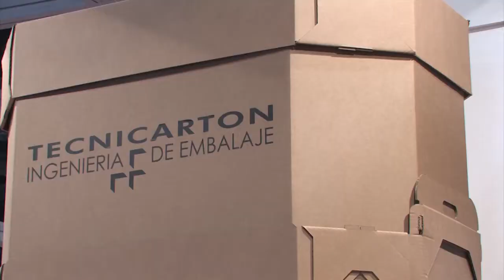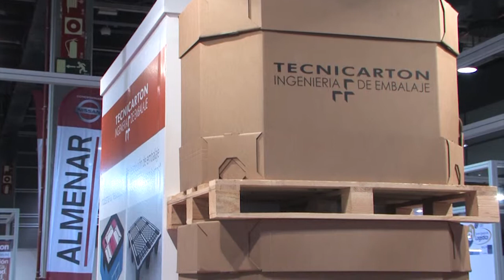Reportaje de Tecnicarton - Logística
Los productos de Tecnicarton son adecuados para diferentes necesidades de embalaje y transporte en la cadena de suministros